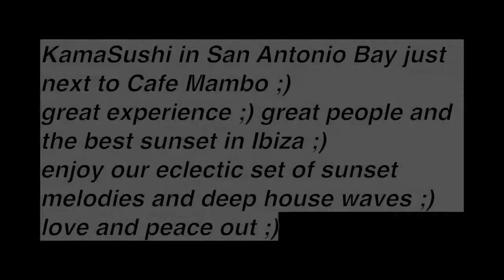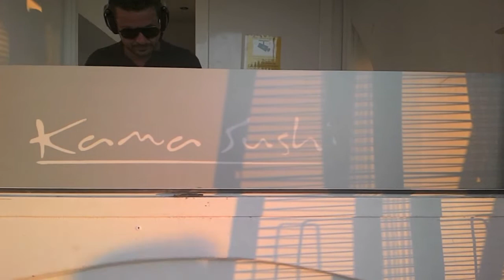A-Bee & Tom Vagabondo aka LazyBoys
22/9.2013
live set from KamaSushi in San Antonio Bay just next to Cafe Mambo ;)
great experience ;) great people and the best sunset in Ibiza ;)
enjoy our eclectic set of sunset melodies and deep house waves ;)
love and peace out ;)